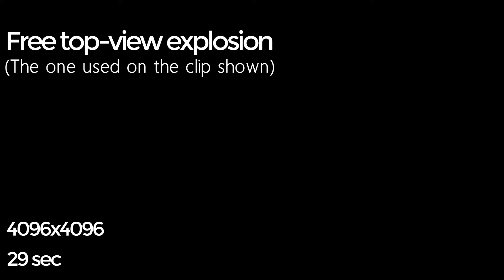[Free Download] Top-view Explosion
Free download for the explosion I made for my "Dropping the bomb" clip.
If you want to take a look at the video here it is: